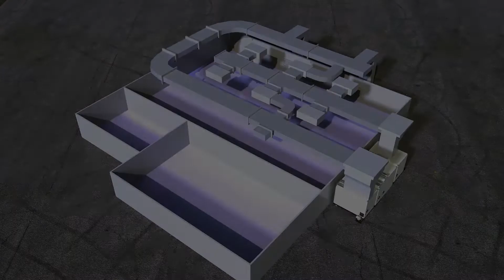MIR G&I Clean Room Dry Room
미르지엔아이